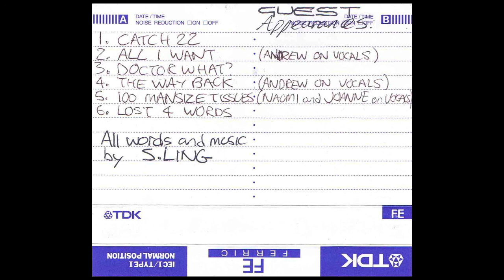STEVE LING - (2001) - The Sling Shady LP [FULL EP]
0:00 - 1. Catch 22
3:10 - 2. All I Want
7:00 - 3. Doctor What?
10:09 - 4. The Way Back
13:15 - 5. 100 Mansize Tissues
16:34 - 6. Lost 4 Words

Lyrics by Andrew Ling and Steve Ling.

Recorded using no computer software at all.  Just a Zoom 8080 and an SM58 into a Tascam Porta 02 to mix, into a MiniDisc recorder, back round via a CD-RW machine and some headphones.  Old school...